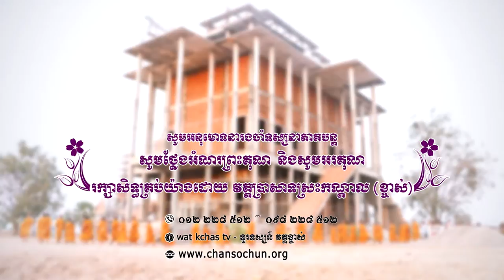ព្រះធម៌ទេសនាប្រចាំថ្ងៃ៥៨វត្តប្រាសាទស្រះកណ្តាល (ខ្ចាស់) ខេត្តបន្ទាយមានជ័យ/Chan Sochun